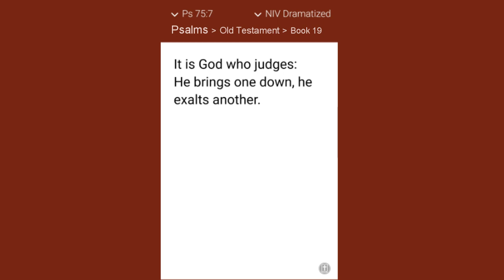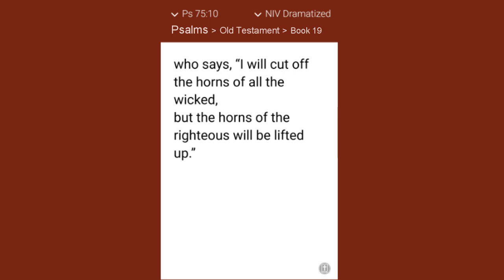Psalm 75 - We Praise You, God, (With Words - NIV)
For the director of music. To the tune of “Do Not Destroy.” A psalm of Asaph. A song.

We praise you, God,   we praise you, for your Name is near;   people tell of your wonderful deeds. You say, “I choose the appointed time;   it is I who judge with equity. When the earth and all its people quake,   it is I who hold its pillars firm. To the arrogant I say, ‘Boast no more...